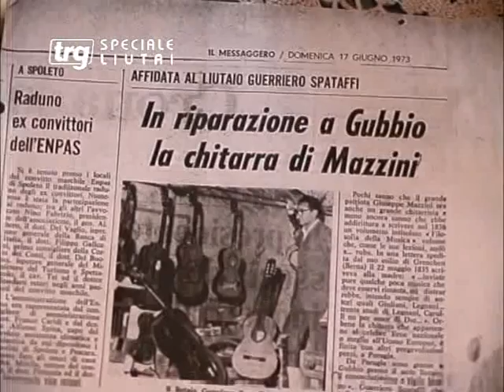La Scuola di liuteria a Gubbio.avi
Documentario realizzato da TRG sulla scuola Eugubina Maestri Liutai ed Archettai